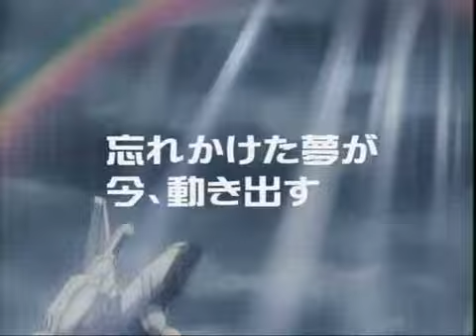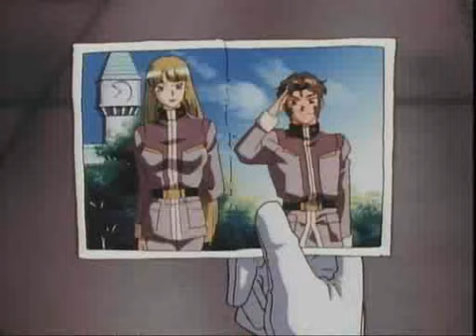After War Gundam X - A New Translation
sm5471726 - 劇場版ガンダムＸⅠ～Ⅲ予告集（嘘）.flv

I didn't make this, simply found it on nico.